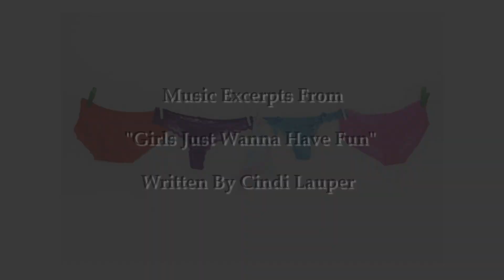The Flirt - A Black Box Performance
The Flirt is a 23 minute comedy that involves three women of a “certain” age and...a thong. The play was written by Carolina Arbors' resident Sue Bargeloh for live theatre and was produced on stage in Sarasota FL and Hendersonville NC. This version has been adapted for zoom. If you enjoy watching it, please feel free to send the link to friends and neighbors.

Now sit back and enjoy this Black Box Performance of the Carolina Arbors Theater Club.

Karl Krummel, President
Carolina Arbors Theater Club